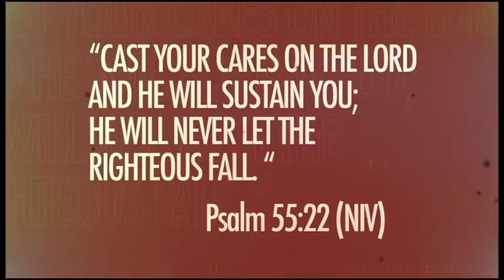Pressure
What are you being pressured to do?